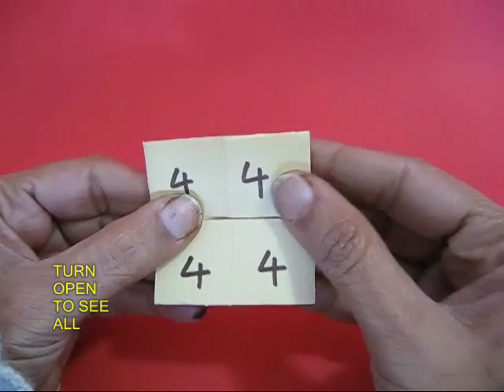FLAT FLEXAGON - MARATHI - 42MB.wmv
Fold a big square into 16 little squares. Crease well and remove the middle four squares. There will only be 12 small squares left. Now write 1 in four squares as shown. Write 2 in four other squares. Finally write 3 in the remaining four squares. Reverse and similarly write 4, 5 and 6. Now lock the flexagon. On rotating all the 1's and 2's will emerge in a wonderful sequence.
This work was supported by IUCAA and Tata Trust. This film was made by Ashok Rupner TATA Trust: Education is one of the key focus areas for Tata Trusts, aiming towards enabling access of quality education to the underprivileged population in India. To facilitate quality in teaching and learning of Science education through workshops, capacity building and resource creation, Tata Trusts have been supporting Muktangan Vigyan Shodhika (MVS), IUCAA's Children’s Science Centre, since inception. To know more about other initiatives of Tata Trusts, please